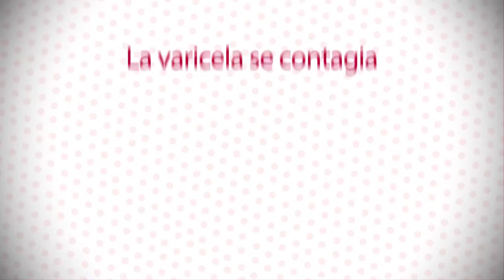A tener en cuenta... La Varicela